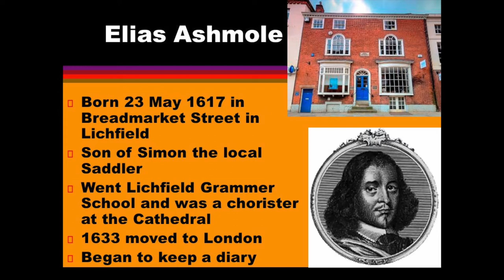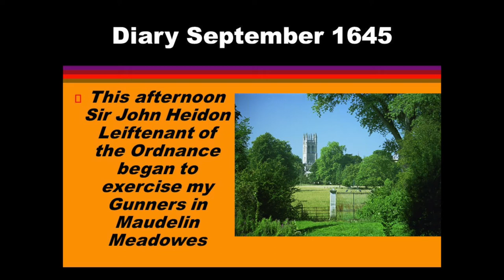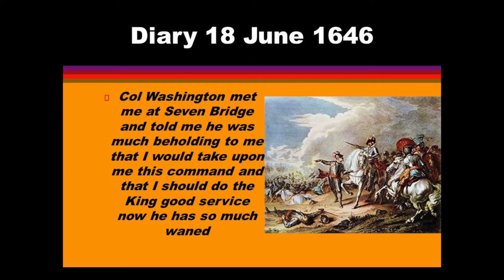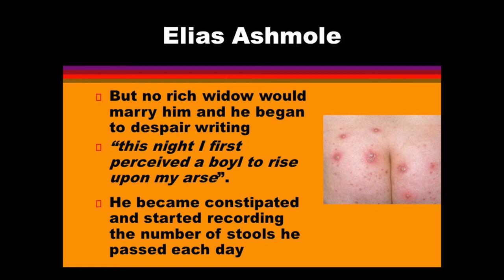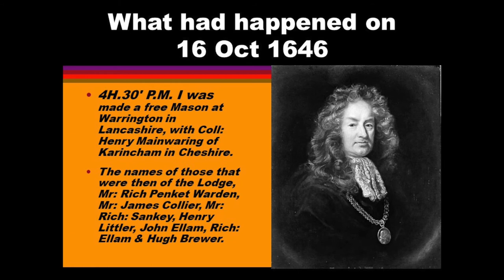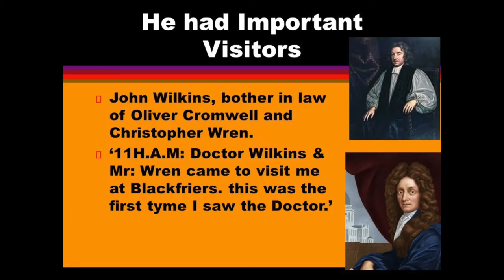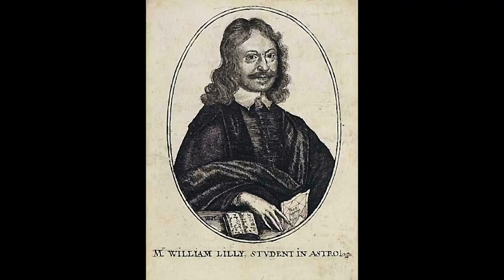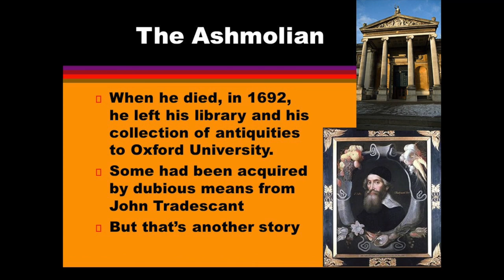Elias Ashmole Warts and All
This is a live audio recording of Robert delivering his lecture Elias Ashmole - Warts and All live a Warrington Masonic Hall. The Powerpoint slides he used have been overlaid on the voice track